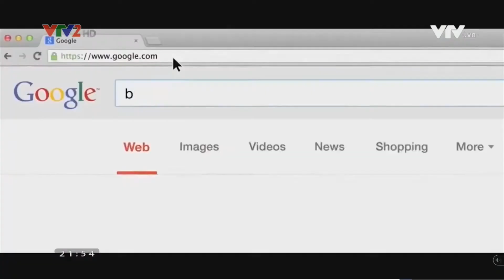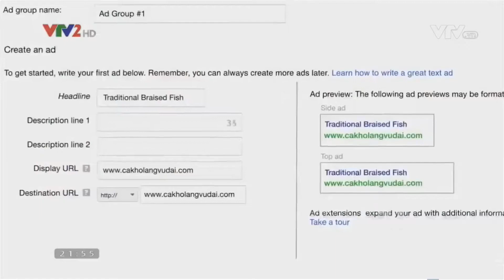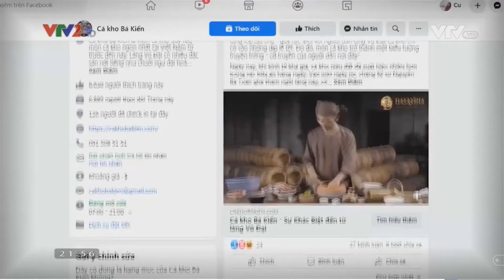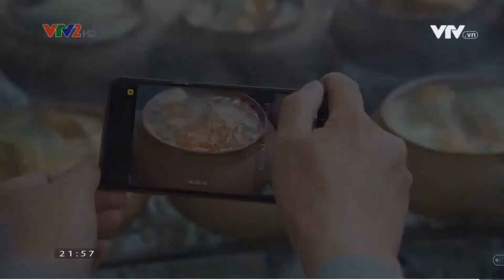Cá kho Tiến Vua và Cuộc cách mạng công nghệ 4.0 vào kinh doanh | VTV2 | Scooter tv